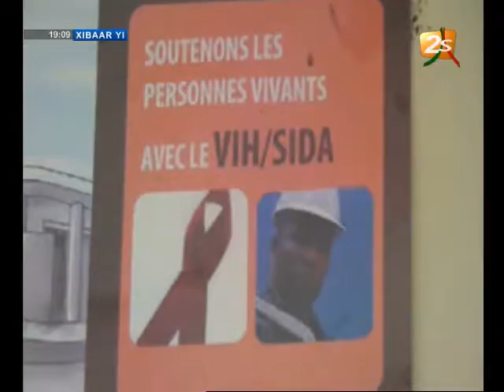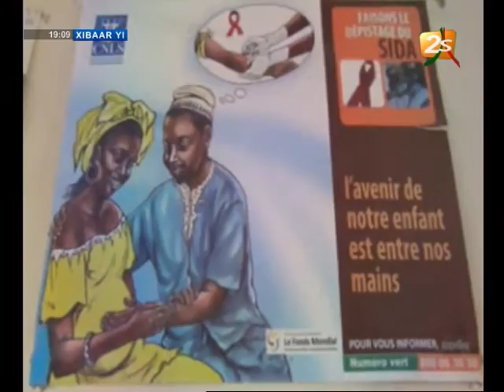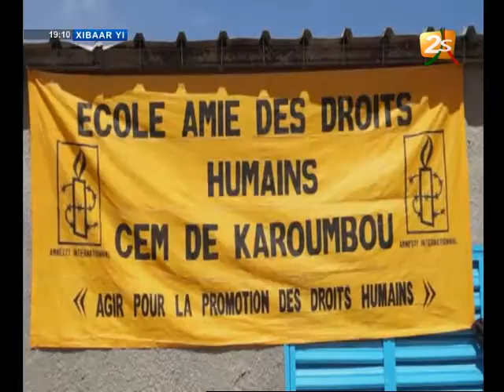XIBAAR YI DU 05 12 15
Xibaar Yi du 05-12-15 avec Léna Salif MBAYE
Réalisation : NGAYE - Pamaye - Amadou dollar